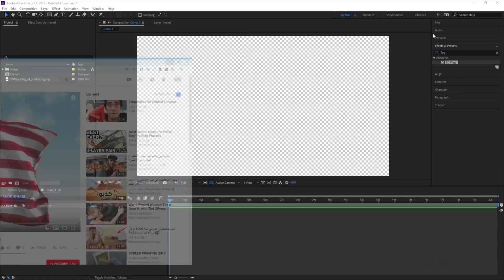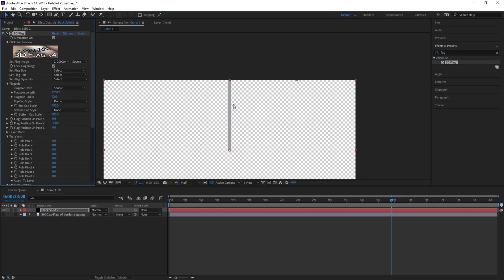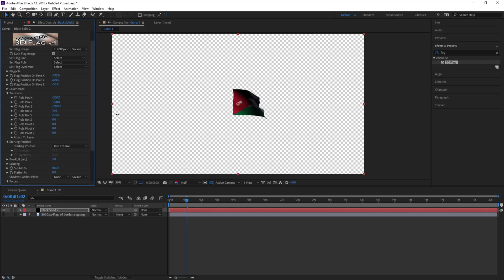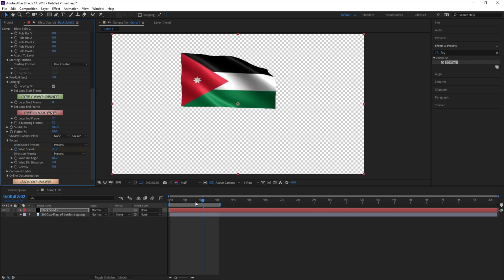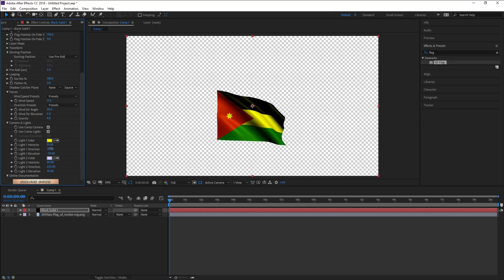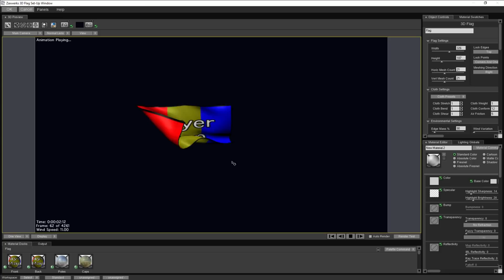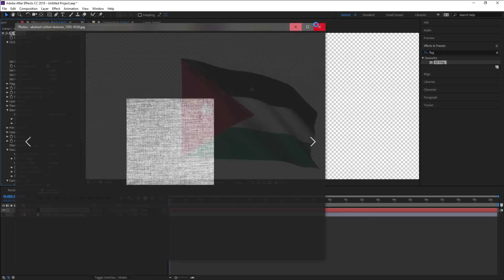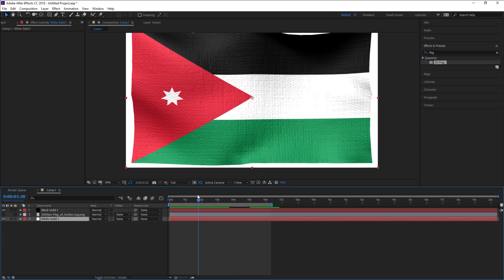make Realistic 3D Flag by Aftereffects only ! تحريك اي علم بشكل واقعي من خلال افترافيكتس فقط !